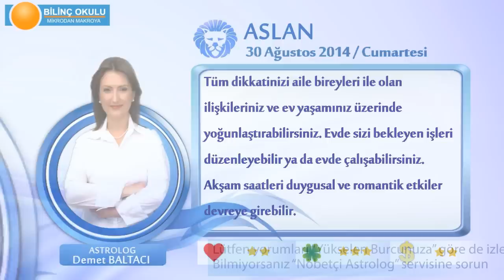ASLAN Burcu, GÜNLÜK Astroloji Yorumu,30 AĞUSTOS 2014, Astrolog DEMET BALTACI Bilinç Okulu